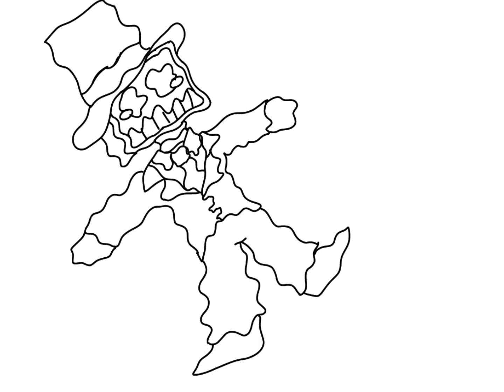Beef please|tecknomancer clip animation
From the streamer tecknomancerVT

People:Beef Bouillon, Teckno, solsun, and corvodapop

They were playing FFXIV and during a dungeon run they met a guy whose name was beef and I animated the clip from that stream